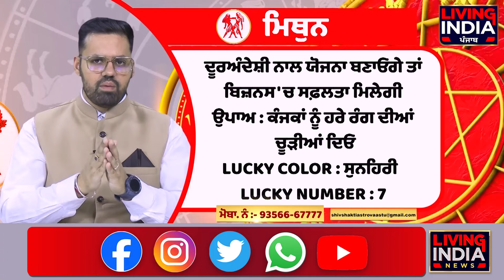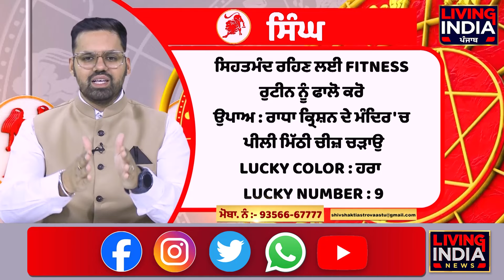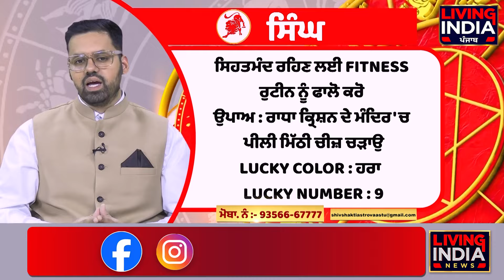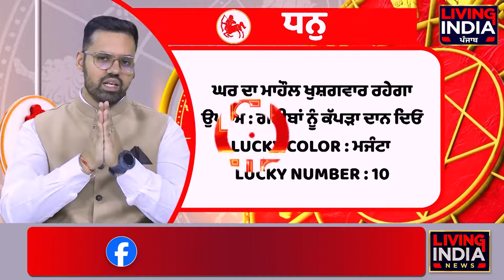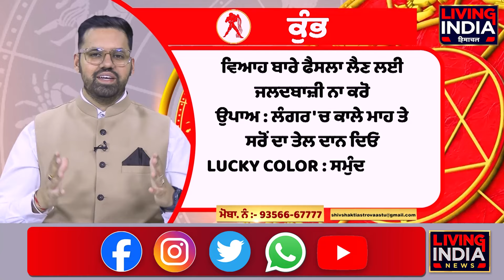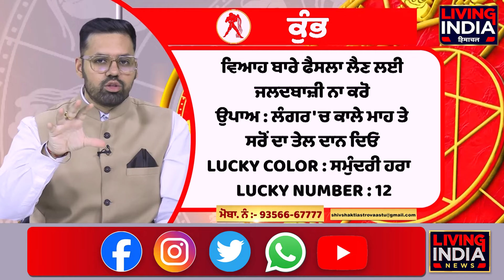ਜਾਣੋ ਤੁਹਾਡਾ ਅੱਜ ਦਾ ਰਾਸ਼ੀਫਲ | Astrology | Horoscopes | Predictions | Rashifal | Daily Horoscopes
Astrology | Horoscopes | Predictions | Rashifal | Daily Horoscopes |ਜਾਣੋ ਤੁਹਾਡਾ ਅੱਜ ਦਾ ਰਾਸ਼ੀਫਲ |